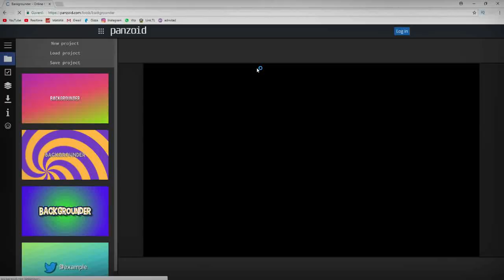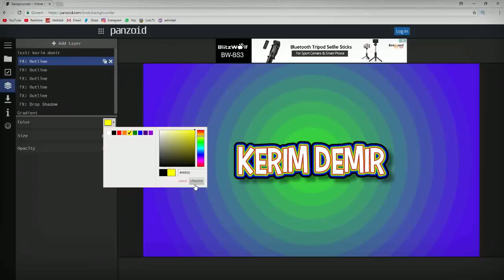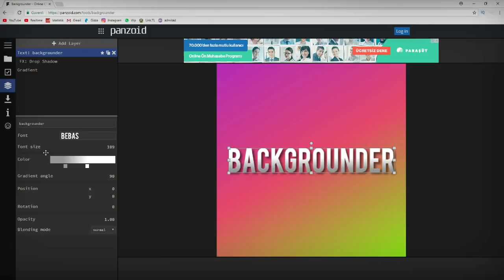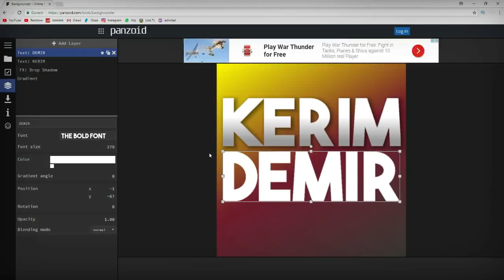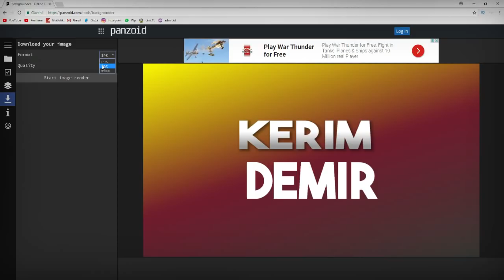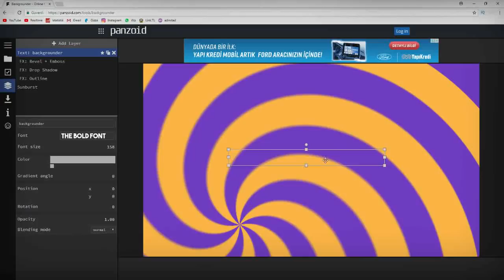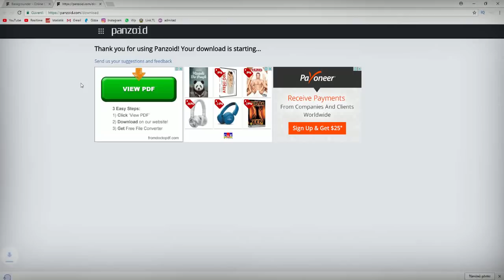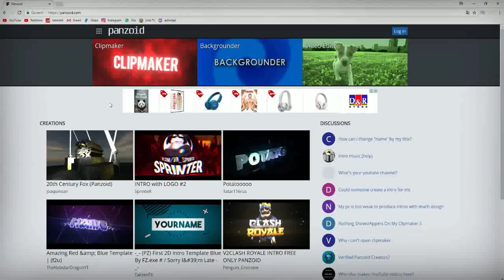5 DAKİKA'DA PROGRAMSIZ BANNER YAPIMI !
Bu videomda dakika lar içerisinde programsız nasıl kanal banner oluşturabileceğinizi gösterdim . İyi seyirler